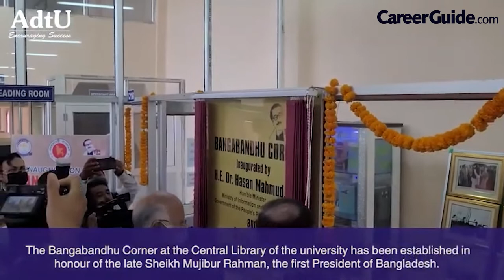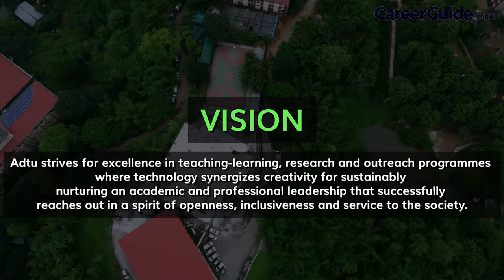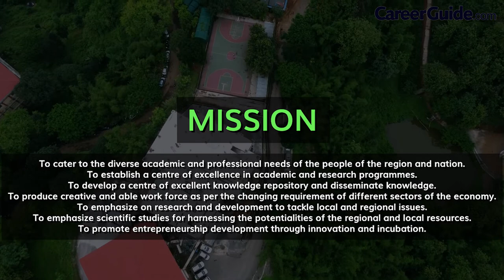ASSAM DOWN TOWN UNIVERSITY | COLLEGE REVIEW | COLLEGE VLOG | 2022 | CAMPUS TOUR | CareerGuide.com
The down town Charity Trust was formed, by the down town hospital ltd., under a Deed of Trust, executed on 29th December, 1997. The urge to do something for the poor and deprived section of the society led to the formation of down town Charity Trust.